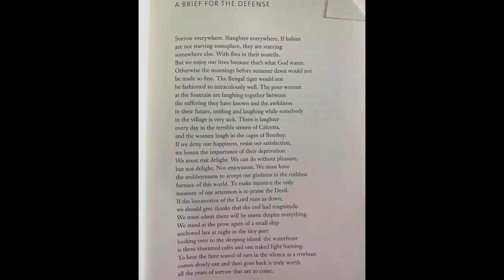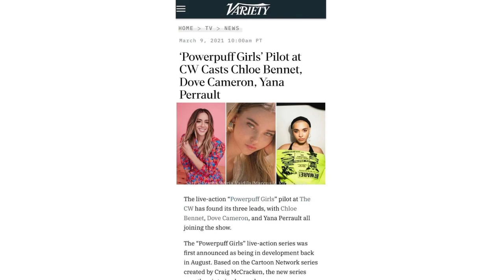Dove Cameron||March-1-31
LazyBaby 4.2.21 🔪🌈🕊️